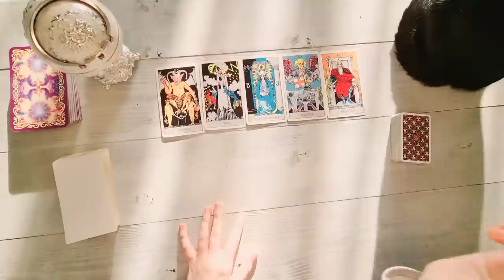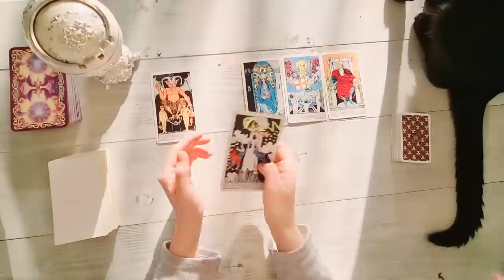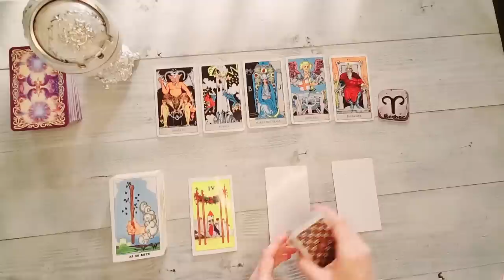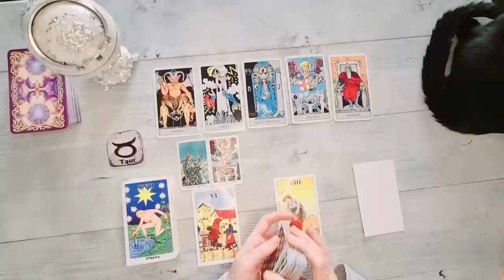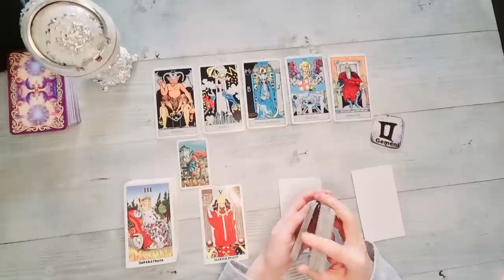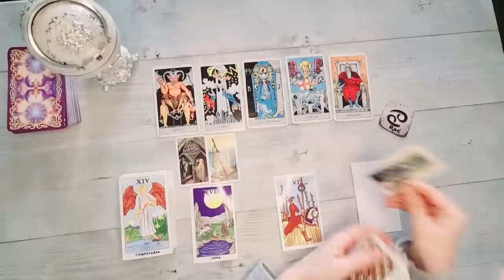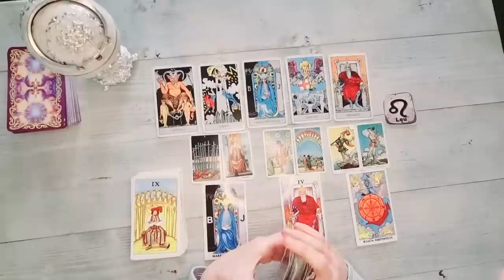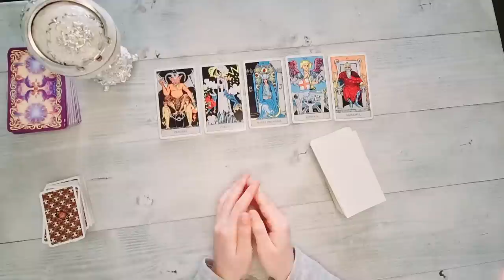𝐌𝐈𝐄𝐑𝐂𝐔𝐑𝐈🔮𝟏𝟔 𝐅𝐄𝐁𝐑𝐔𝐀𝐑𝐈𝐄🕯𝐋𝐔𝐍𝐀 𝐏𝐋𝐈𝐍𝐀 1️⃣(𝐀𝐜𝐭𝐢𝐯𝐞𝐚𝐳𝐚̆ 𝐒𝐮𝐛𝐭𝐢𝐭𝐫𝐚𝐫𝐞𝐚) 𝐂𝐑𝐔𝐂𝐄𝐀 𝐅𝐈𝐗𝐀! 𝐓𝐀𝐑𝐎𝐓 𝐙𝐈𝐋𝐍𝐈𝐂 𝐏𝐄 𝐙𝐎𝐃𝐈𝐈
ANALIZA TAROT-NUMEROLOGIE 00:00
BERBEC ♈  TAROT FEBRUARIE 2022 9:04
TAUR ♉ TAROT FEBRUARIE 2022 13:50
GEMENI ♊ TAROT FEBRUARIE 2022 19:09
RAC ♋ TAROT FEBRUARIE 2022 25:20
LEU ♌ TAROT FEBRUARIE 2022 28:51
FECIOARA ♍ TAROT FEBRUARIE 2022 32:47
CONCLUZII 37:03